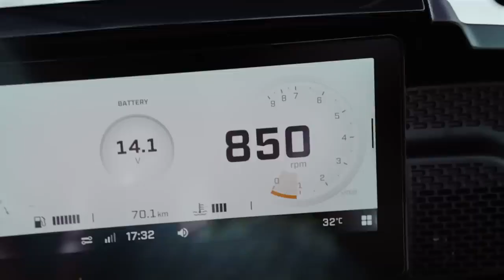2024 Can-Am Spyder Lineup